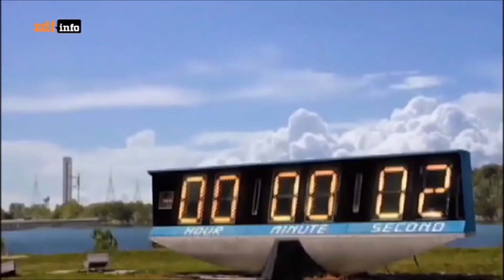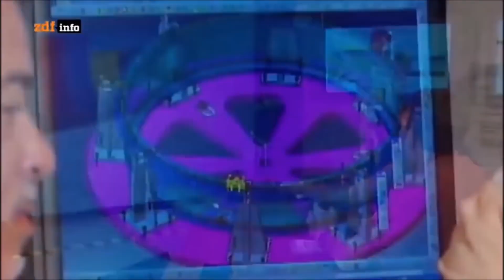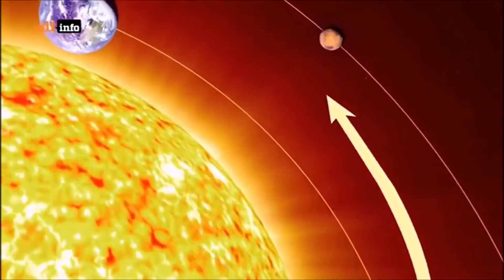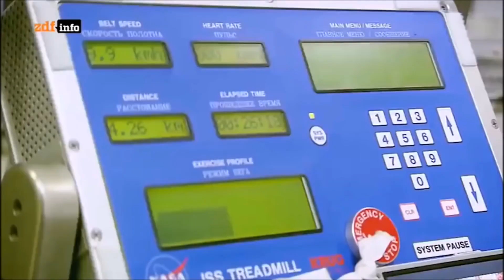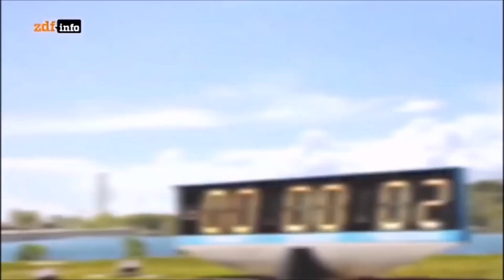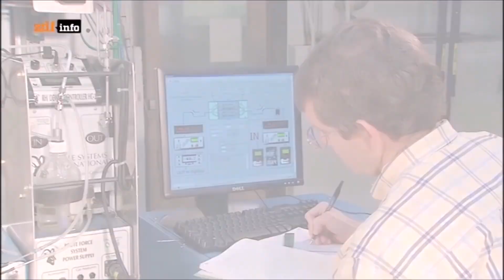Die NASA AKTEN Kolonien im WELTALL HD Doku 2017